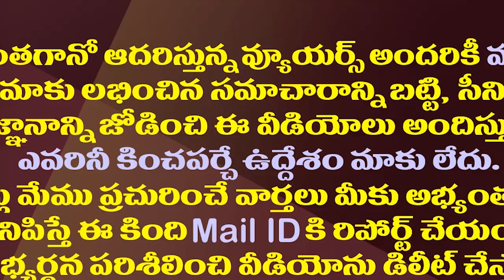నారావారిపల్లెలో చంద్రబాబుకు షాక్..గల్లంతైన టీడీపీ| YCP Grand Victory In Chandrababu's Naravaripalli